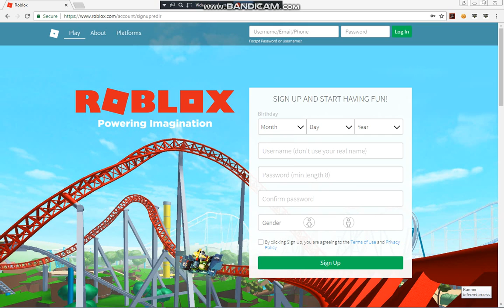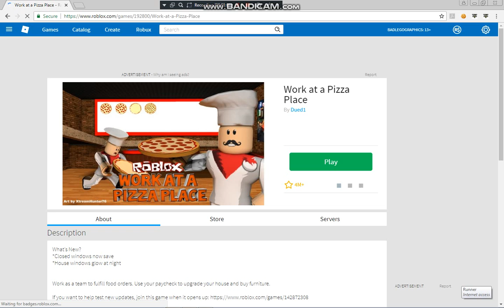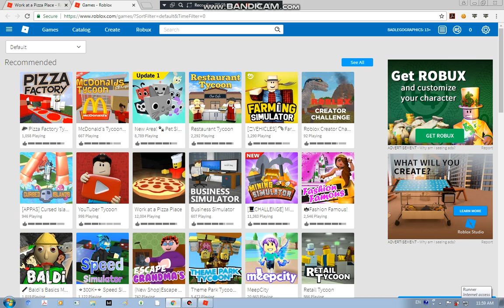Attempting to get banned on Roblox....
Alright, So i made a Roblox Account with a mean username and acted in the most childish way possible... But it didn't go well... SORRY FOR THE LAG I RECORDED THIS ON MY OTHER LAPTOP FROM 2009 BECAUSE MY MAIN LAPTOP WAS GETTING FIXED I'LL MAKE A PART 2 SOON